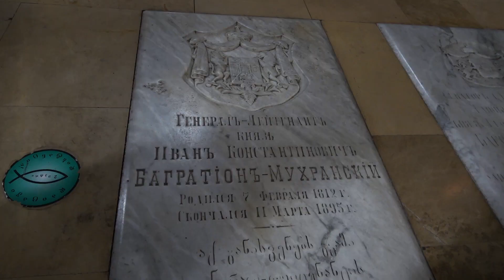По Грузии с Мамукой Часть 3.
Мцхета и окрестности. Светицховели, Джвари и Ананури